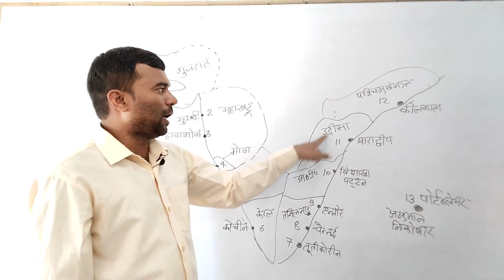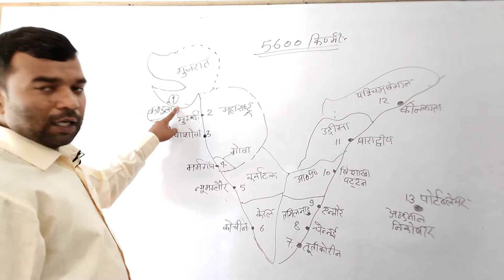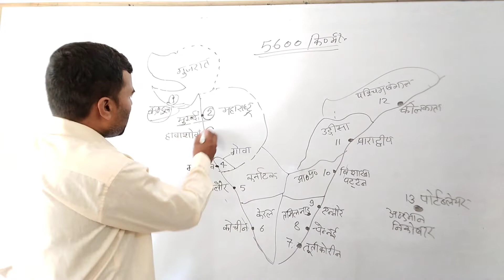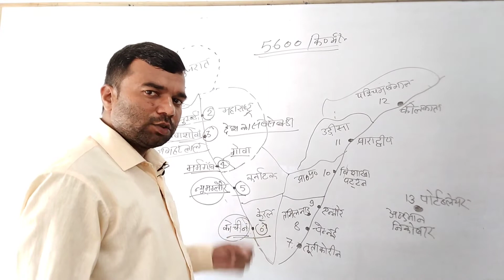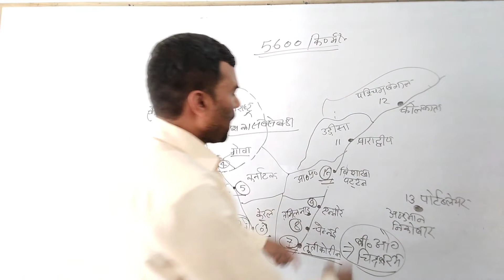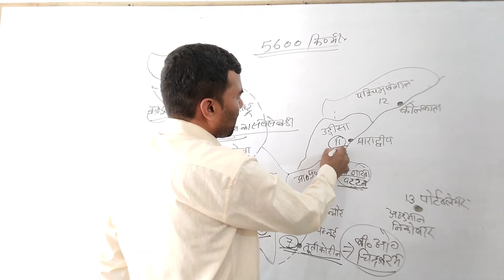भारत के प्रमुख बंदरगाह। भारत के 13 प्रमुख बड़े बंदरगाह।by exam injection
दोस्तों इस वीडियो के माध्यम से आप सभी भारत के प्रमुख बंदरगाहों के विषय में जानकारी प्राप्त कर दें तथा यह भी जान सकते हैं कि भारत के कुल कितने बड़े-बड़े प्रमुख बंदरगाह हैदोस्तों इस वीडियो के माध्यम से आप सभी भारत के प्रमुख बंदरगाहों के विषय में जानकारी प्राप्त कर दें तथा यह भी जान सकते हैं कि भारत के कुल कितने बड़े-बड़े प्रमुख बंदरगाह हैं दोस्तों यह भी जानकारी प्राप्त कर सकते हैं कि भारत का कौन सा बंदरगाह सबसे बड़ा बंदरगाह है कौन सा बंदरगाह सबसे गहरा तथा कौन सा बंदरगाह कर मुक्त बंदरगाह है